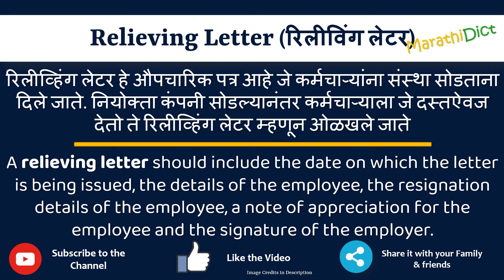Relieving Letter Meaning in Marathi | Relieving Letter म्हणजे काय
या व्हिडिओमध्ये तुम्हाला मराठीत Relieving Letter चा अर्थ समजेल आणि Relieving Letter चा उच्चारही शिकाल. याचा अर्थ तुम्ही Relieving Letter चा अर्थ जाणून घ्याल तसेच Relieving Letter कसे उच्चारता येईल, Relieving Letter म्हणण्याचा योग्य मार्ग कोणता आहे.

तर Relieving Letter शब्द फक्त एका मिनिटात शिका.

उदाहरणांसह Relieving Letter समजून घेऊ.

Relieving Lettermeanininginmarathi
Relieving Lettermeaning
Relieving Letterinmarathi